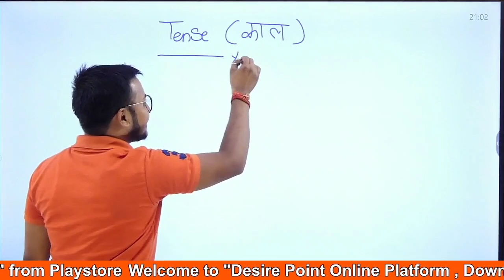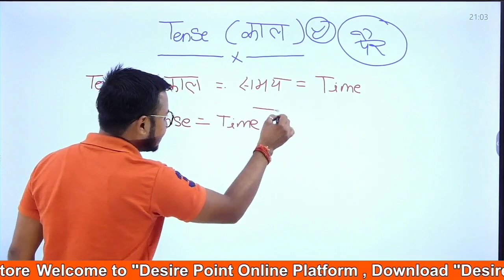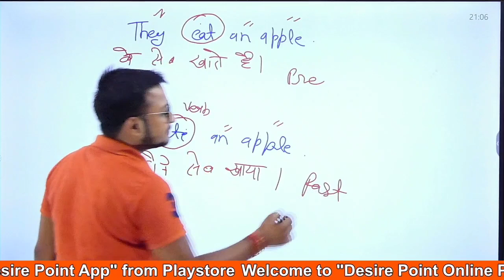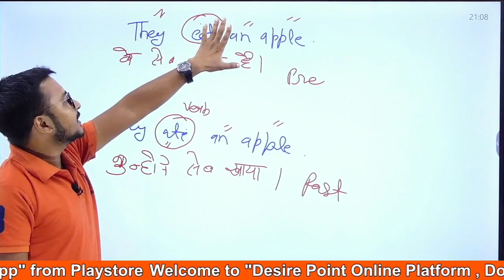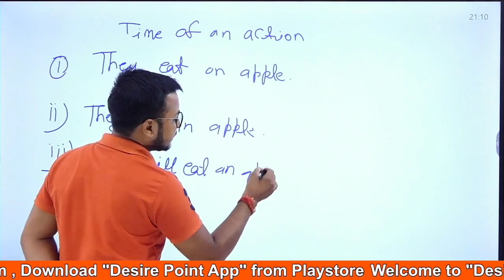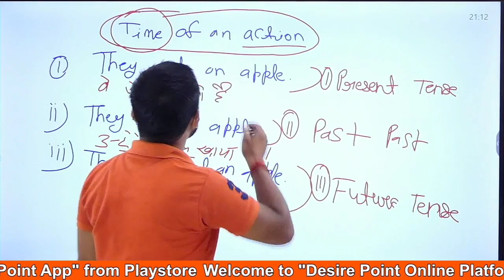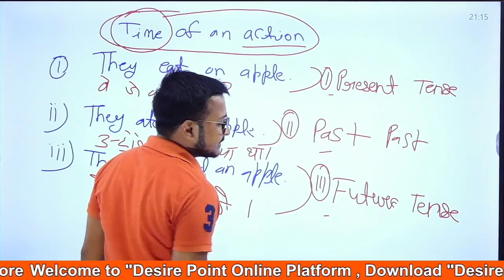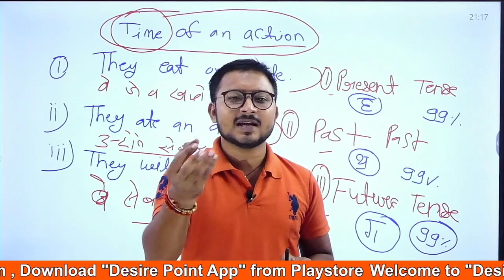English Grammar For Competitive Exams | Ssc Cgl, Chsl, Bank | Government Job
video highlights

english grammar for competitive exam
english grammar for ssc chsl
english grammar for ssc mts
english grammar for bank exams
government job
english grammar for government job